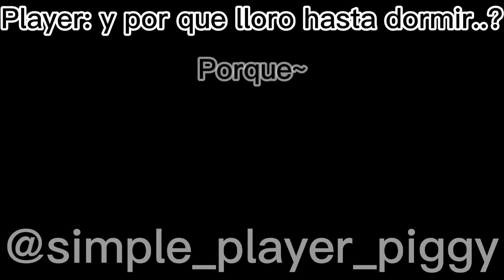Porque? Meme Piggy